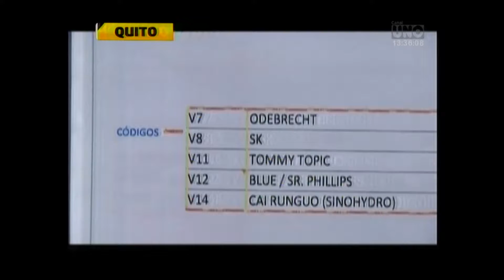Canal Uno Arroz Verde